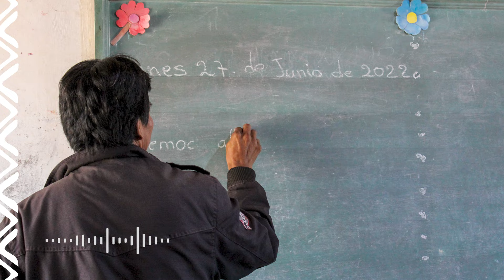Jerusalén - Rescate Musical 01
Esta pieza corresponde al cancionero religioso de la comunidad de Armonía del pueblo Enhlet Sur, ubicado en el distrito de Teniente Irala Fernández, departamento de Presidente Hayes.

Jerusalén (letra en Enhlet)
Am sat angcoc ayascamoc cristo
Otalhnengvomov saj Jerusalen,
Jerusalen tengma aptamalma
Dios apcaoclha.

Jerusalén (Traducción al español)
Si yo creo, entraré a la
Casa de Dios.
Nueva Jerusalén.

Proyecto de Recuperación de repertorio musical de comunidades indígenas del Chaco Paraguayo participantes del Programa Sonidos dela Tierra